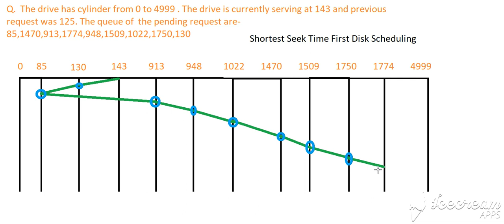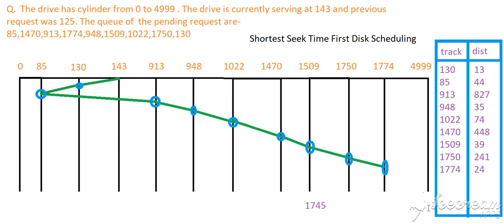SSTF Disk Scheduling